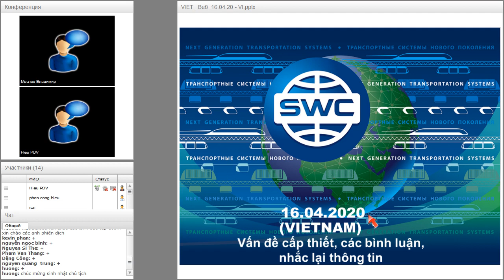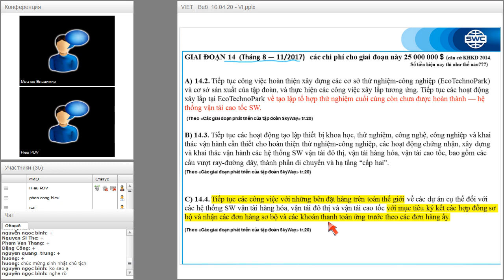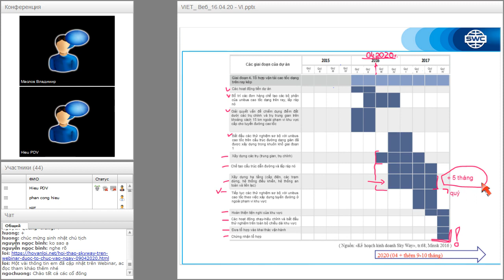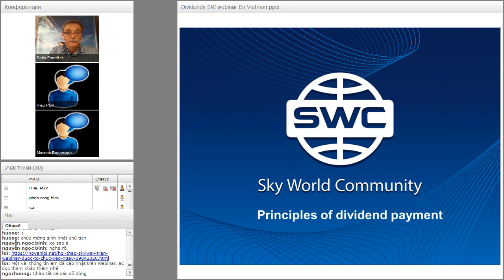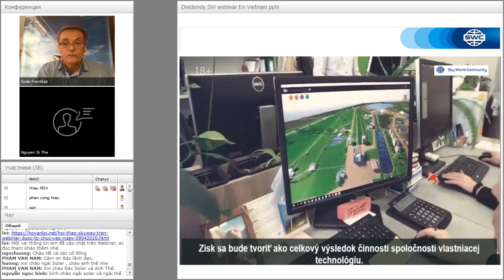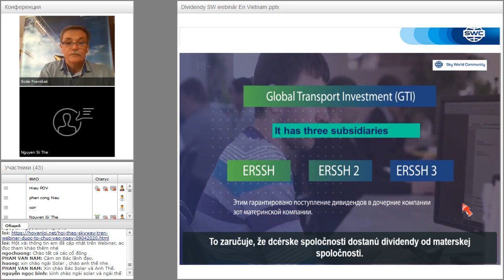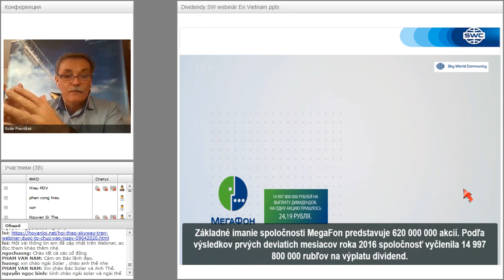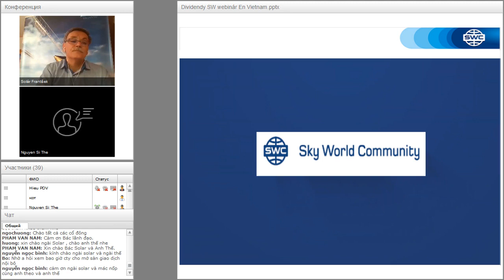Вебинар от 16.04.2020. Вебинар для лидеров Вьетнама.